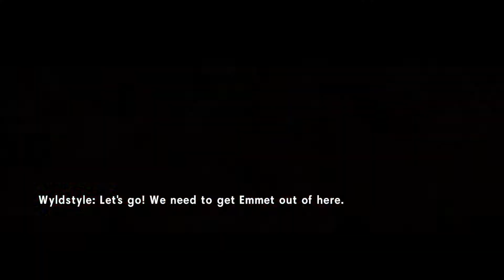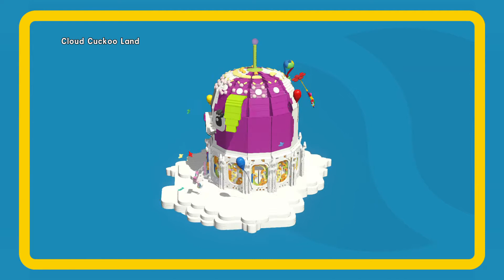Attack On Cloud Cuckoo Land | The LEGO Movie Videogame walkthrough part #7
► Informace o tomto díle (↓čti i zbytek popisku videa↓):
A na krásný nebíčkový kraj nám zaútočili ti oškliví policajti!

► Informace o hře The LEGO Movie Videogame:
Ultimátní LEGO zážitek ve hře Lego Movie Videogame! Seznamte se s Emmetem, úplně obyčejným, průměrným občanem, který se omylem dostane k záchraně světa. Proveďte jej epickým dobrodružstvím, na jehož konci čeká boj s ďábelským diktátorem, na který není Emmet vůbec připraven.

► What is The LEGO Movie Videogame:
Join Emmet and an unlikely group of resistance fighters in their heroic quest to thwart Lord Business' evil plans - a mission that Emmet is hopelessly and hilariously unprepared for.  It's a wild ride with a surprising mix of over 90 playable characters including Batman, Superman, Wonder Woman, the Green Ninja, Gandalf, Shakespeare, Cleopatra and more.